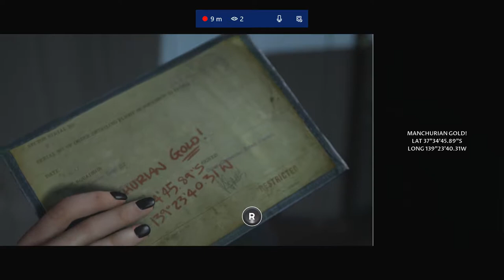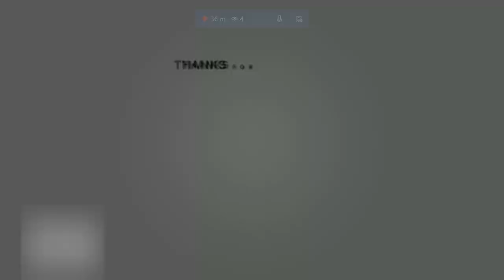The Dark Pictures Anthology: Man of Medan Ep 3